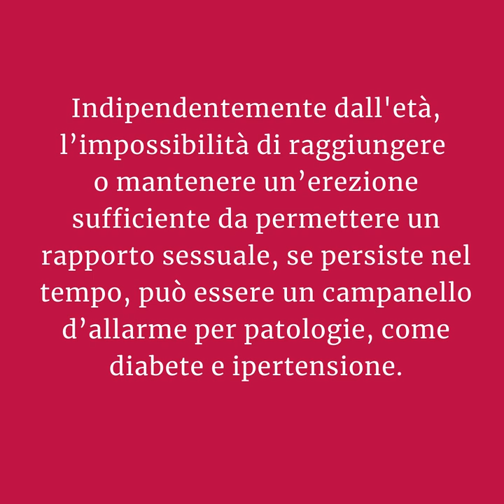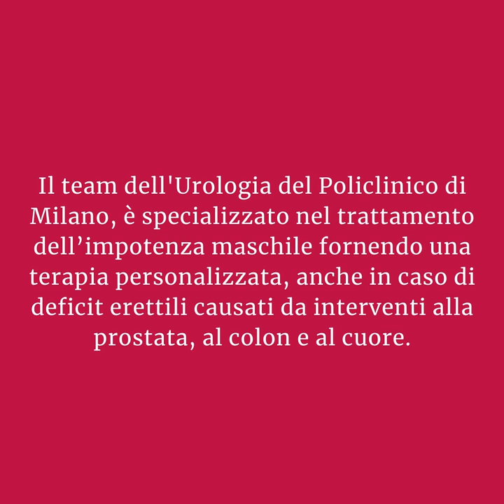Quali possono essere le cause di mancanta erezione?